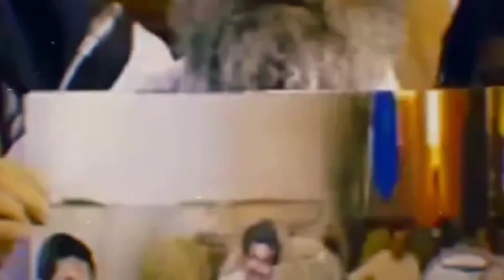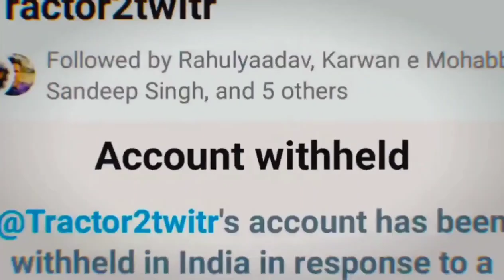क्या यह अघोषित इमरजेंसी है ? @lifeonthemoves & @GodiMedia अब तो जागो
क्या यह अघोषित इमरजेंसी है ? ‎@Andhbhakt3.O  & ‎@GodiMedia   अब तो जागो |

credit to video Indian National Congress YouTube channel